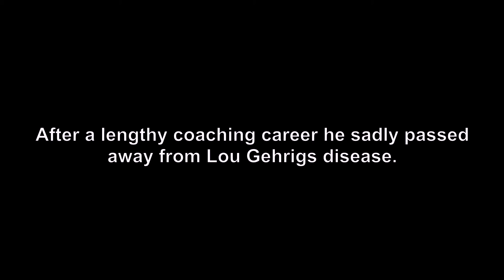Altered States 08 July 2020